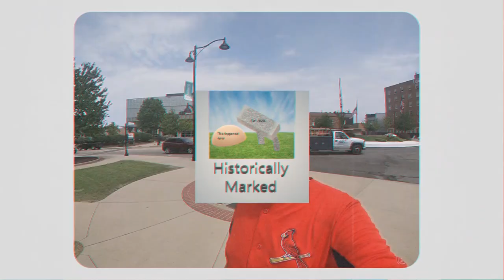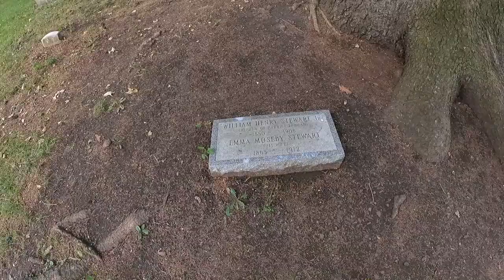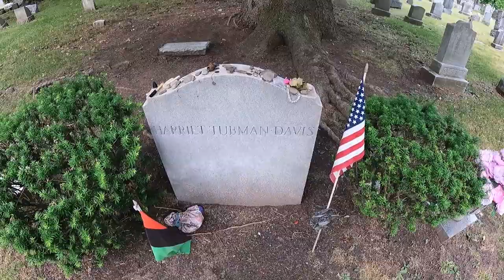Fort Hill Cemetery, Auburn, New York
The cemetery dates back to 1851, and is best known for being the final resting place for William H. Seward and Harriet Tubman.

Chapters:
00:00  Intro
01:41  Grave of Jerome "Brud" Holland
02:20  Graves of Lithgow Osborne, Eliza Wright and others in that plot
03:49  Grave of William H. Seward and his family
04:47  Grave of Theodore Case
07:08  Grave of Harriet Tubman (Davis)